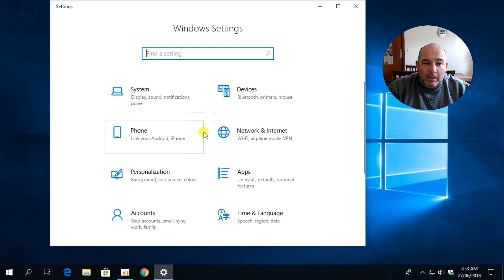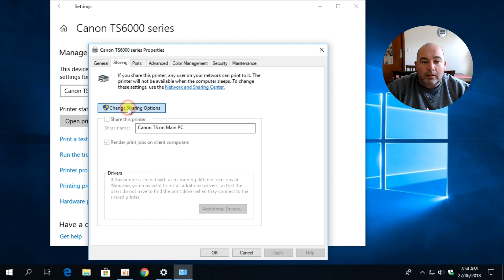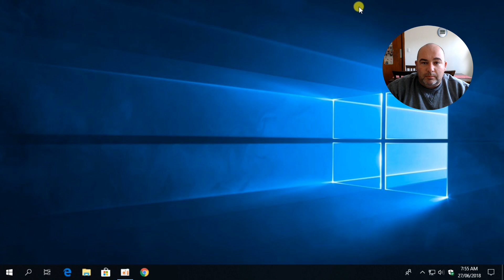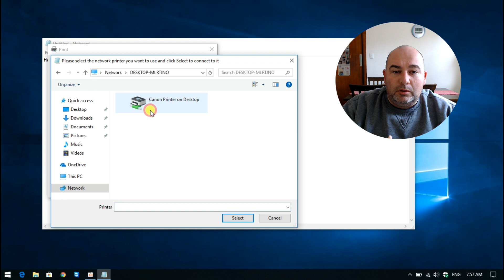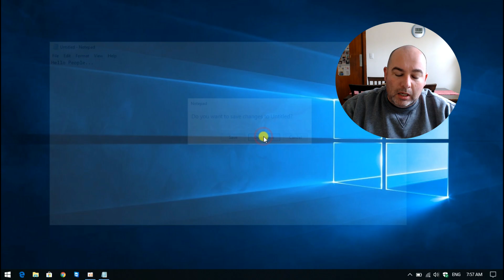HOW TO SHARE A PRINTER in Windows 10 - April 2018 Update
How To Share Printer in Windows 10. How To share Printer Step by Step. How to connect a shared Printer. How to share a Printer without Homegroup on LAN and WiFi.

P.S. My Videos are no longer Ad Free but you can learn how to block them